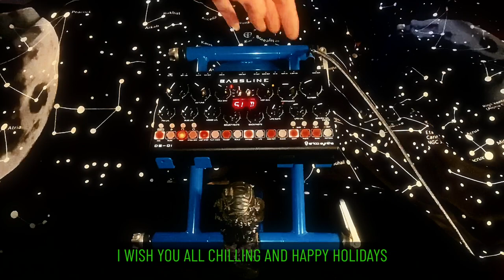Wish you all chilling holidays with bassline db-01 in generative ambient mood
Hi folks!
Wish you all a happy and chilling holidays and all the best for 2024!

Here I like to share with you some calm ambient tunes with the bassline db-01.
Hope you´ll find time to enjoy the generative ambient tunes by the db-01...

See you in 2024, again 🖖